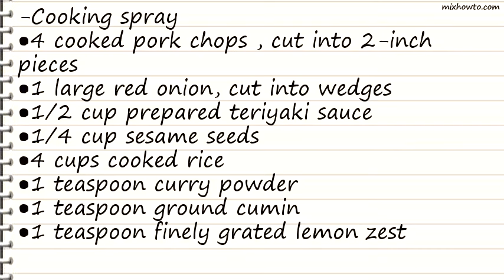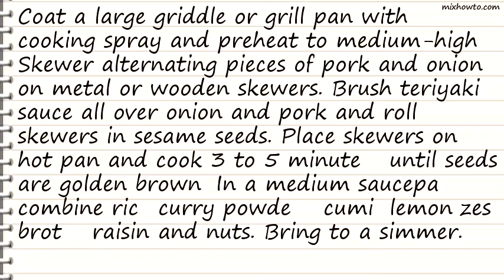Recipe Singapore Pork Satay with Lemon-Curry Rice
INGREDIENTS:
-Cooking spray
●4 cooked pork chops , cut into 2-inch pieces
●1 large red onion, cut into wedges
●1/2 cup prepared teriyaki sauce
●1 teaspoon finely grated lemon zest
●1/2 cup reduced-sodium chicken broth
●1/3 cup golden raisins
●1/3 cup shelled pistachio nuts
●2 tablespoons chopped fresh cilantro
●Salt